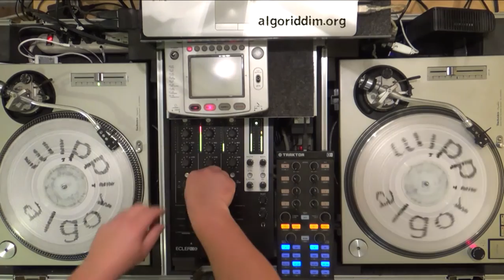Anywhere (John Holt, Ronnie Davis, Barry Brown, Dillinger, Jah Thomas)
Anywhere You Want To Go: John Holt
Anywhere Version (Part 1): John Holt [left channel]
Anywhere Version (Part 2): John Holt [right channel]
Anywhere: Ronnie Davis
Anywhere: Dillinger
Almighty I: Barry Brown
Send Me The Pillow: Jah Thomas